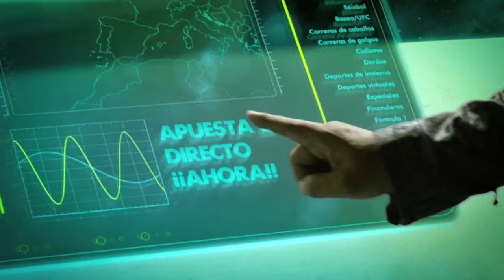CF Alginet 1 0 CE Alberic 2012 2013